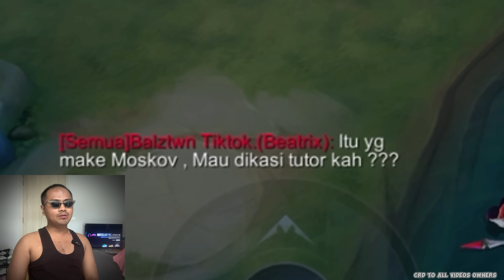စောင်ရမ်းကြမ်းတဲ့ MM Pro တွေ Savage Video များစုစည်းမှု 🔥💯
😎 စောက်ချောကြီးရဲ့ မရယ်ရတဲ့ Gameplay အလန်းစားတွေကို 💥1ရက်ခြာတစ်ခါ ညနေ 6 နာရီတိုင်း💥မှာ ပျော်ရွင်စရာ Video အလန်းတွေတင်ပေးတဲ့ Top Collection Gaming Channel မှကြိုဆိုပါတယ် ဂေါင်ကြီးတို့ရေ ♥️
Welcome from Top Collection Gaming Channel. One of the best place that you can know and learn  more about  mobile legend.

YouTube TikTok Facebook Acc များက်ိုလဲ Follow လုပ်ထားနိုင်ဖို့ Link တွေချပေးထားပါတယ်ဗျ😍